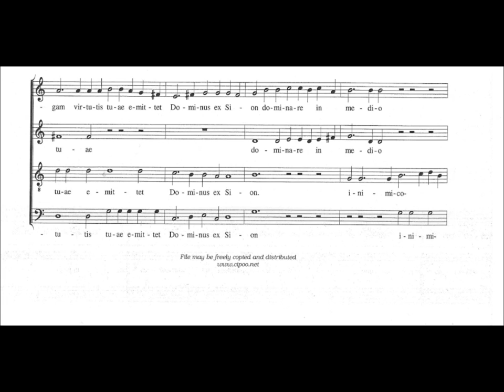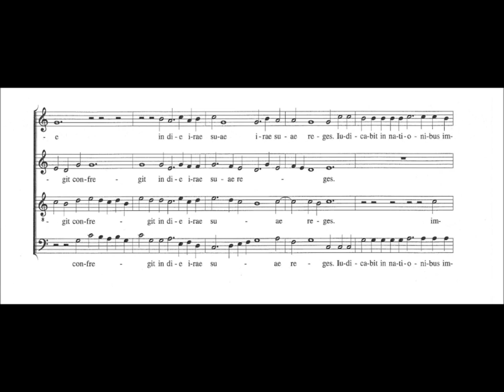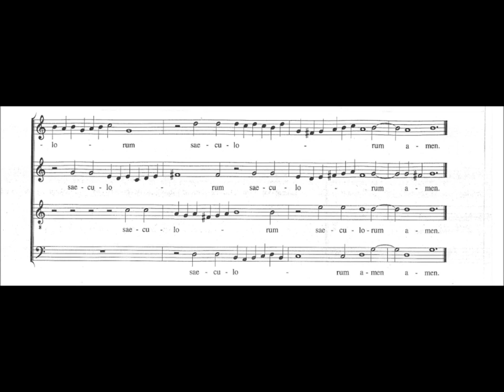Alessandro Grandi Dixit Dominus - Nuova Cappella Musicale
Chiesa di S. Francesca Romana - Ferrara 11 giugno 2011 direttore Pierluigi Calessi

Ha detto il Signore al mio signore:
"siedi alla mia destra, finché ponga
i tuoi nemici a sgabello dei tuoi piedi".

La verga della tua potenza
manda il Signore da Sion,
domina in mezzo ai tuoi nemici,
a te il principio,nel giorno della tua potenza,
tra lo splendore dei Santi dall'utero
prima della stella apportatrice di luce,
ti ho generato

Ha giurato il Signore e non si pentirà:
"tu sei sacerdote in eterno,
secondo l'ordine di Melchisedec".

Il Signore alla tua destra,
ha stritolato i re nel giorno della Sua ira,
ha giudicato le nazioni, (le) ha riempite di rovine,
ha schiacciato a terra i capi di molti.

Dal torrente berrà lungo la via,
per questo esalterà il capo.